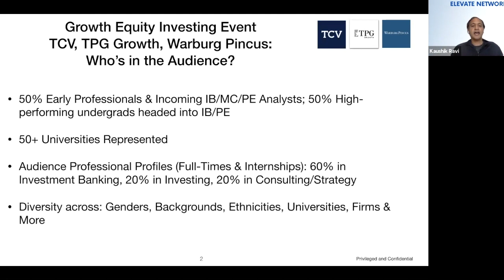TPG Growth, Warburg Pincus & TCV: Elevate Growth Equity & Private Equity Event - Top 3 Growth Firms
Excited to welcome Top 3 Growth Investing Firms- TPG Growth, TCV, Warburg Pincus & 500+ Candidates to Elevate Career Network's Growth Equity Careers Event. Featuring all-star panel featuring Vice President Investment Professionals from top firms from TCV, TPG Growth & Warburg Pincus.

Speakers:
Rohit, Partner, TCV
Tammie, Vice President, TPG Growth (ex- KKR)
Sahil, Investor, Warburg Pincus

Audience Overview:
- 500+ Top-Tier Candidates from 35+ Elevate Partner Universities and 50+ Investment Banking, Management Consulting & Investment Firms

0:00- Overview of Growth Equity Investing?
0:22- Audience Overview
3:03- Structure of Session
4:10- TCV Vice President, Rohit
4:46- TPG Growth Vice President, Tammie
6:01- Warburg Pincus Tech Investor, Sahil
7:20- What is Growth Equity Investing? - Rohit
12:44- Three things that investors do: Sourcing, Execution, Portfolio - and where Growth Equity sits in there - Tammie
14:33- Difference b/w GE & Buyouts - questions you ask in diligence
16:29- Outlook for Growth Equity & Technology industry going forward
23:56- Firm Overview: TCV
26:28- Firm Overview: Warburg Pincus
27:15- Firm Overview: TPG Growth
29:45- How do you work with your portfolio companies to drive value? What do you look for in management teams?
35:47- Overview of Buyside Recruiting Process - Technical, Sourcing & Relationship Building - Warburg Pincus
39:08- Overview of Buyside Recruiting Process - Three Things You must do & Interview Framework - TPG
42:56- Overview of Buyside Recruiting Process - Networking & What are Firms Looking For - TCV
47:48- Rapid Fire: Early Career Experiences for Growth Equity
49:00- Rapid Fire: Favorite Interview Question
51:15- Rapid Fire: Consulting to Growth Equity
52:24- Rapid Fire: Investment Banking to Private Equity